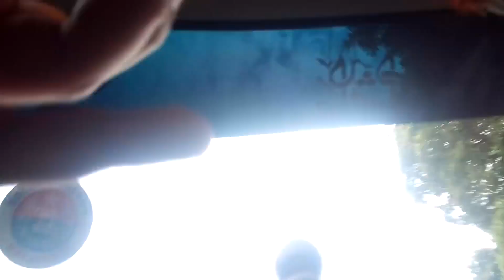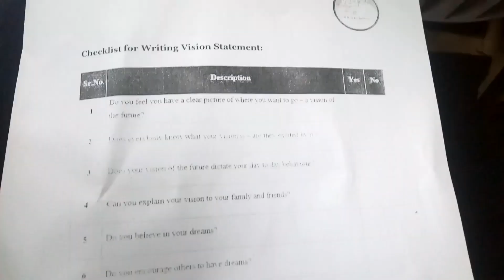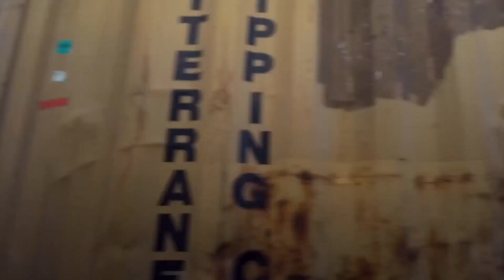750 Km in 17 Hours on Local Transport to Lahore | Travel Vlog | VLOG #12 | Ahsan UL HAQ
Dekh Bhai, I Travelled 750 Km in 17 Hours on Local Transport to Lahore. So, its a Travel Vlog # 01. Btw this is VLOG #12 till now.

Dekh Bhai meri Bt sun.. Ma yani Ahsan Ul Haq Pansota - I traveled for 17 hours or ma na 750 km wo b local transport pa cover kia ha.

Actually, mjy jana tha Superior University. I have a session or you can call it a class. So, wo attend krni thi.

I started my journey around 4Am (Not coming Slow ft. Irfan Junejo). So, travelling to Lahore Or raat 10 bjy i was taking my dinner at home.